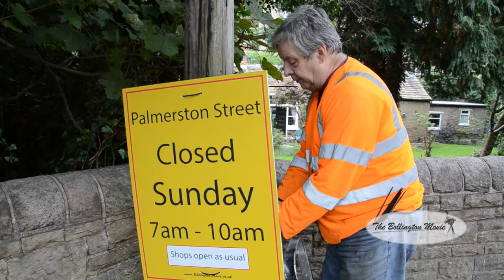Road closed signs going up